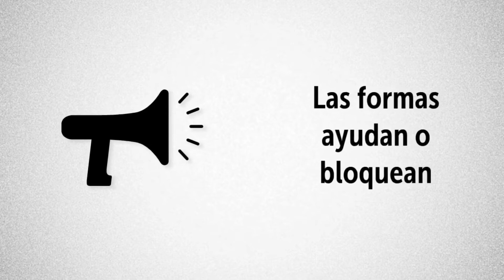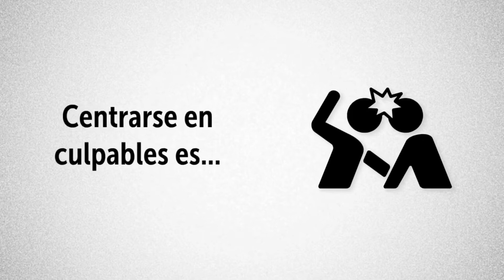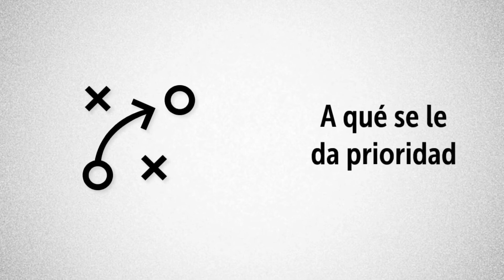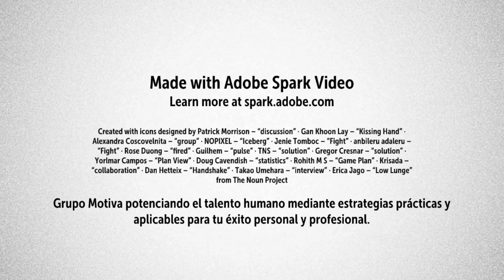Neurocomunicación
Te invitamos a nuestro Curso Gratis para desarrollar habilidades, talentos y fortaleza mental

La Neurocomunicación en las organizaciones y la vida, ejemplos y técnicas.